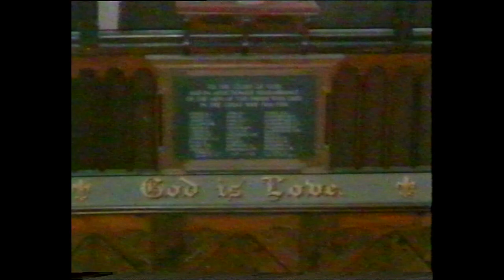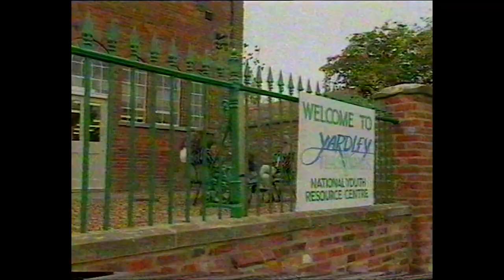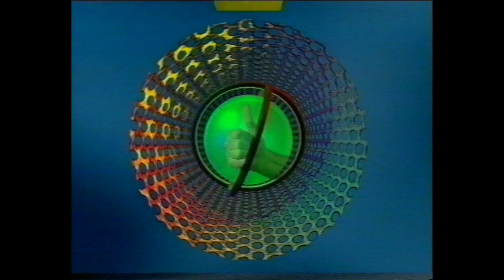Songs of Praise from Yardley Hastings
Filmed in 1992, watch this episode of Songs of Praise filmed at the opening of the National Youth Resource Centre, Yardley Hastings.